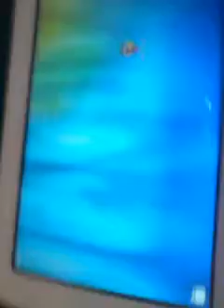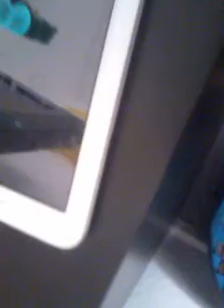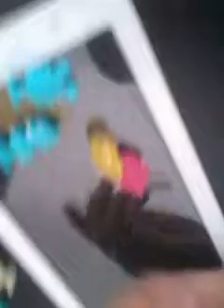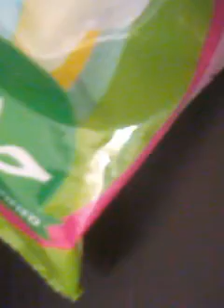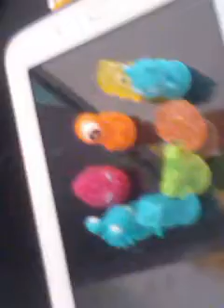كيف لاصق حيوانات على هاتفك